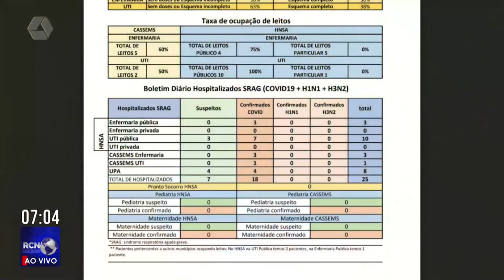Três Lagoas registra um óbito por Covid-19 nesta quarta feira